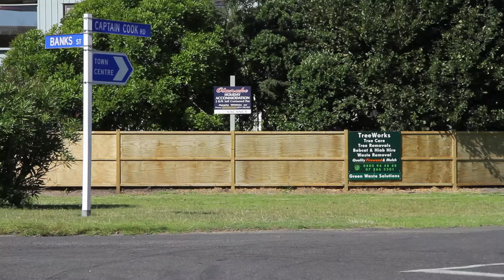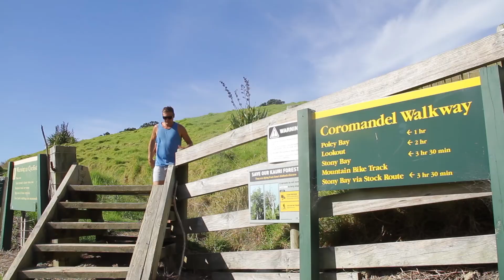greatkiwiroadie Episode 8: The Coromandel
For more details check out our travel blog also search greatkiwiroadie on all social media pages.